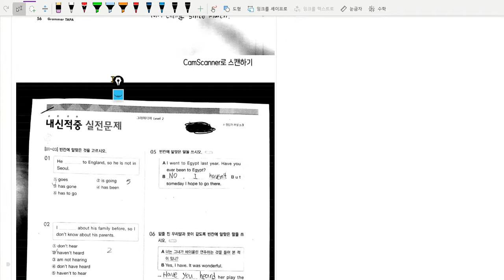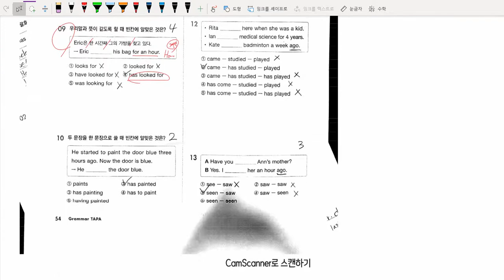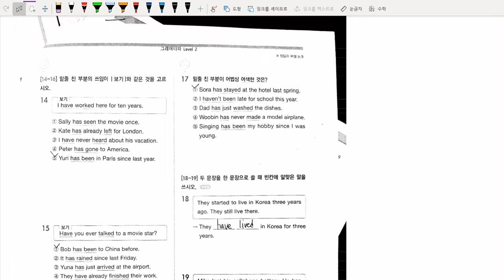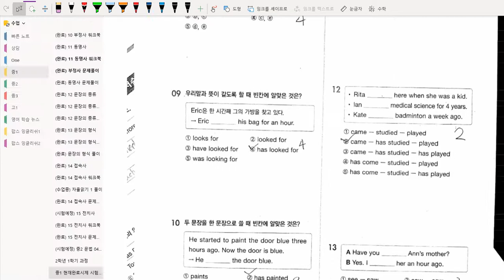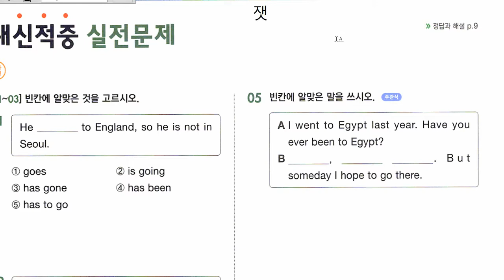중1 2021 01 19 문법 현재완료 문법 관계사